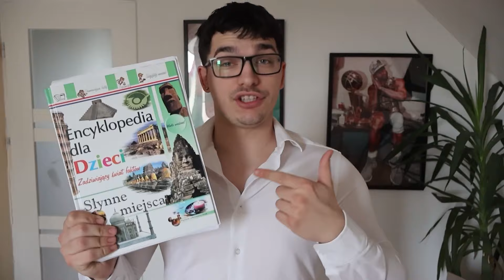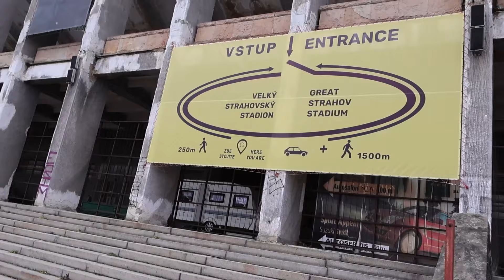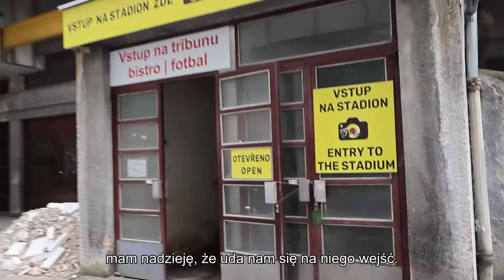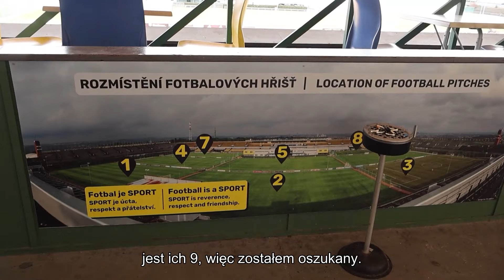NAJWIEKSZY STADION NA ŚWIECIE TO RUINA?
Najwiekszy stadion na swiecie to ruina?